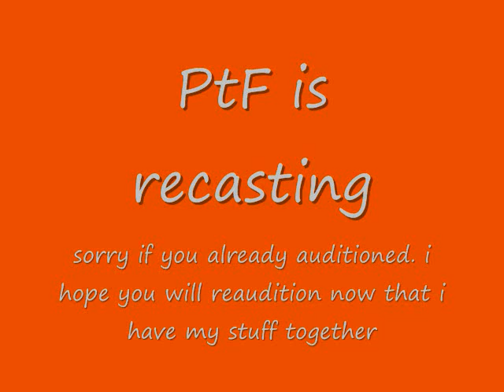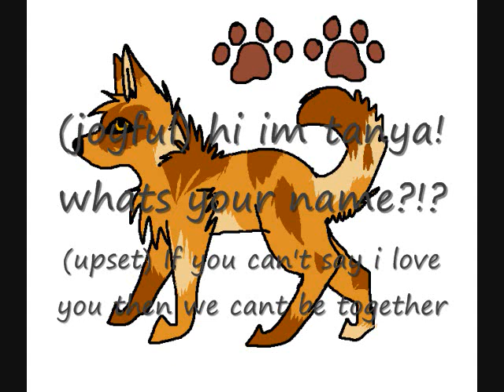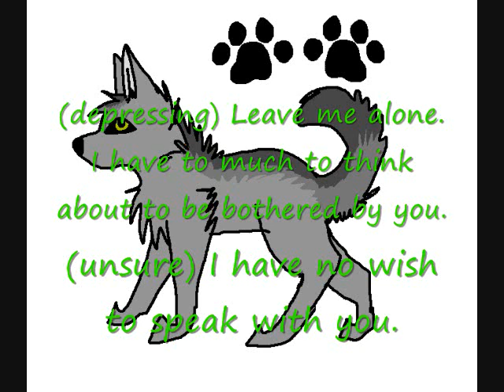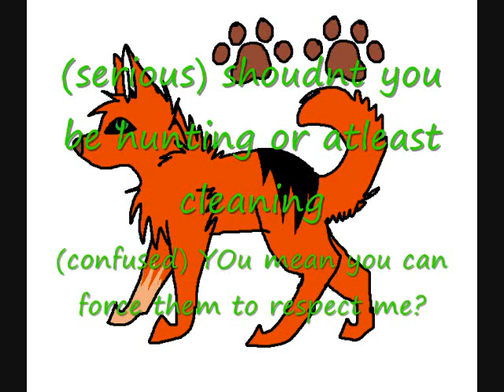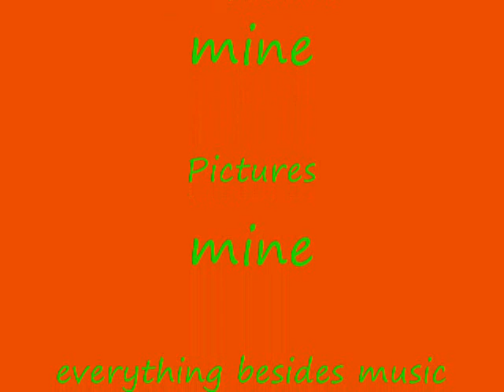Past the Fence recasting call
im recasting srry.